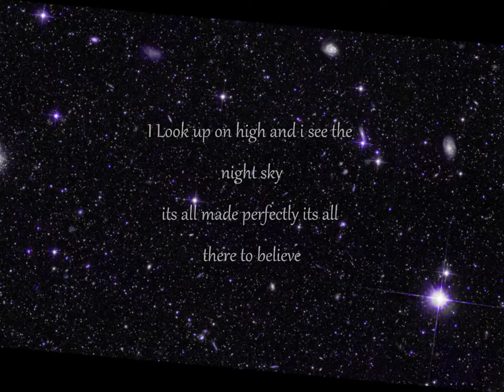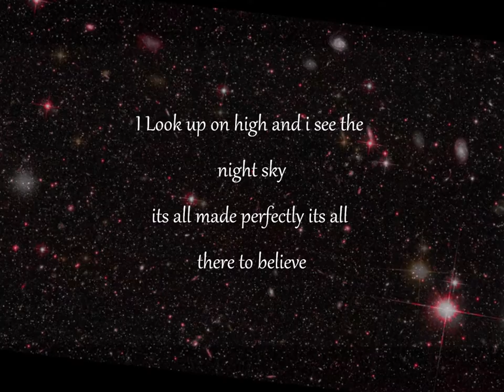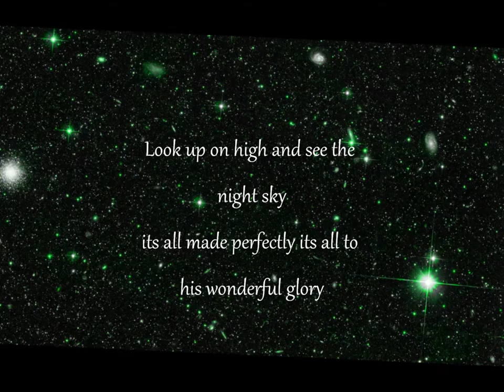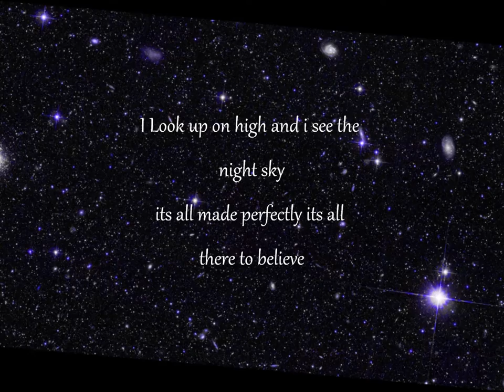Simon Rayner - Believe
There is Love
There is Peace

His name is Jesus. Reach out to him and just believe.Music video by Simon Rayner performing Believe. (C) 2015

All Original Music Written by Simon Rayner

Available to download of the Album Yet to be discovered
 OUT NOW!